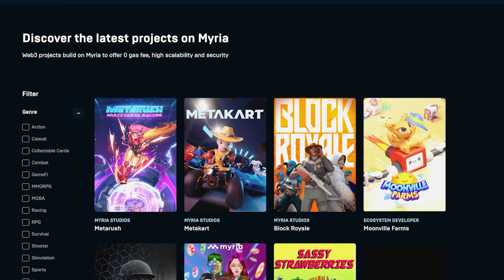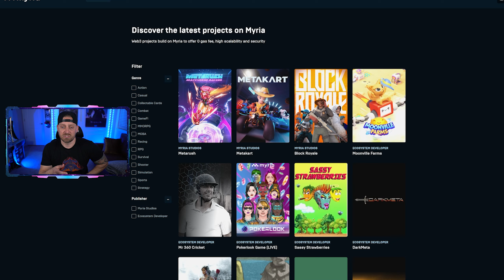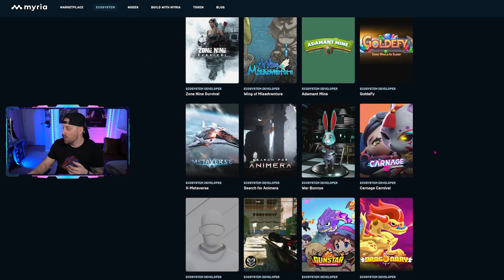New Gaming Platform Myria Earns you Currency While Playing Games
New Gaming Platform Myria Lets You Earn Crypto While Playing Games